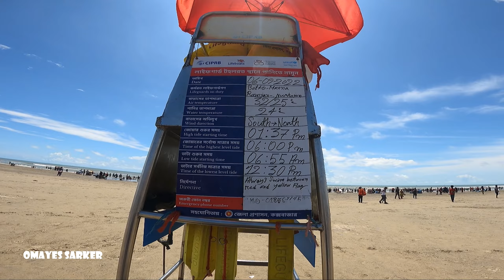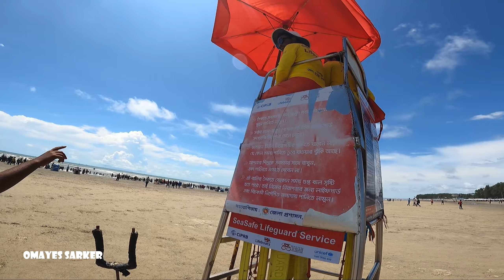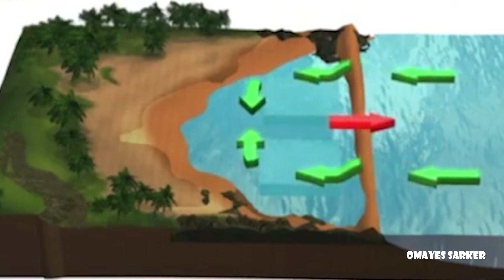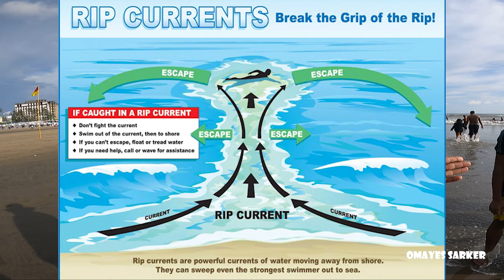কক্সবাজারে মরণফাঁদ || How to escape from the death trap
একটি সতর্কতামুলক খবর ছড়ানো হচ্ছে যে, দ্বীপের কোণায় রিপ কারেন্ট থাকে। কিন্তু এমন কোন কথা নেই। ফ্ল্যাট বিচেও এটি হতে পারে। যেকোনো জায়গায় গভীর লম্বা (সৈকতের সাথে সমকোণে) খাঁজ থাকলে আর পাশে অগভীর সৈকত থাকলে, রিপ কারেন্ট হতে পারে।
পাইপের মুখে চেপে ধরলে যেমন পানির জোর বেড়ে যায়। পানিগুলো উল্টা দিকে খুব চিকন রাস্তা দিয়ে আসার জন্য অনেক দ্রুত বেগে সমুদ্রের দিকে পানির স্রোত বইতে থাকে। আর তাই, ওখানে পড়ে গেলে আপনাকে সে তার গলা পর্যন্ত দ্রুত টেনে নিয়ে যাবে।
আবার রিপ কারেন্ট যে একি জায়গায় স্থির থাকবে, এটাও ঠিক না। বালুময় সৈকতে, যেকোনো স্থানের বালু সরে গিয়ে লম্বা খাঁজ তৈরি হতে পারে। আর এই খাঁজের পানির স্রোত উল্টা দিকে থাকে, আর পানিও নীলচে-শান্ত দেখায়। যা আপাত দৃষ্টিতে সাঁতারের জন্য খুবই লোভনীয় মনে হয়।
অতএব সাগরে গিয়ে পরিষ্কার স্রোতহীন কোন জায়গা দেখলে খুব সাবধান থাকতে হবে। তারচেয়ে সাদা পানির স্রোত অনেক নিরাপদ। এই ভিডিও দেখেলে কিছুটা ক্লিয়ার হবেন পাঠকরা। একটা ভালো পরামর্শ হল, আতঙ্কিত না হয়ে, পাশে কোথায় সাদা পানির ঢেউ দেখা যাচ্ছে, সেদিকে সাঁতরিয়ে যান। সামনের দিকে না। শুধু শুধু শক্তি অপচয় হবে, কারন রিপ কারেন্টের গতি, যে কোন অলিম্পিক সাতারু থেকেও বেশি।
সাদা পানির দিকে গিয়ে গা ভাসিয়ে রাখলে আপনি এমনিতেই নিজে নিজে পাড়ে চলে আসবেন। রিপ কারেন্টের জায়গা খুব চিকন হয়। তাই বিপরীতে সাতার কাটা খুবই বোকামি।
বাংলাদেশের সাথে পৃথিবীর অন্য সৈকতের মানুষ মারা যাওয়ার একটা পার্থক্য হল, ভাটার সময় কোন দেশের বিচে আপনাকে নামতেই দিবেনা। কিন্তু, বাংলাদেশে অনেক মানুষ, ভাটার সময় পানিতে নেমে ভেসে যায়, এই অজ্ঞানতার কারণে অনেক জীবন বিনষ্ট হচ্ছে।
সমুদ্র সৈকতে ৮০% মৃত্যু এই রিপ কারেন্ট বা উল্টো স্রোতের জন্যে হয়। এমনকি অস্ট্রেলিয়াতেও প্রতি বছর গড়ে ২২ জন মারা যায় রিপ কারেন্টের কারণে।
আমাদের দেশেও সমুদ্র সৈকতে যেই সব মৃত্যু হয়, তার বেশীর ভাগ এই রিপ কারেন্টের জন্যেই হওয়ার কথা। এবং
সেন্ট মার্টিনের মাথার দিকে যে সরু অংশ তাও রিপ কারেন্টের একটা বৈশিষ্ট্যের সাথে মিলে।
রিপ কারেনট বা উলটো স্রোত কি জিনিষ?
এইটা এক ধরনের ঢেউ যা সমুদ্রের তটে ধাক্কা খেয়ে, উলটো দিকে প্রবাহিত হয়। অনেক ক্ষেত্রে, এই ধাক্কা খেয়ে ফিরে যাওয়া ঢেউ বাতাস বা প্রাকৃতিক বিশিষ্টের কারণে চিকন একটা পথ ধরে, একটা ধাক্কা দিয়ে সমুদ্রে ফিরে যেতে পারে। এবং এর ফলে সেই সরু পথে যদি কেউ থাকে তবে তাকে ধাক্কা দিয়ে গভীর সমুদ্রে নিয়ে ফেলতে পারে। এই সরু পথের যে ঢেউটাকেই বলে রিপ কারেন্ট বা উল্টো স্রোত।
এইটা যে কোন স্থানে হতে পারে। যে কোন সমুদ্রে হতে পারে, কিন্তু কিছু কিছু জায়গায় প্রাকৃতিক বিশিষ্টের কারণে নিয়মিত রিপ কারেন্ট বা উল্টো স্রোত হতে পারে।
কিভাবে রিপ কারেন্ট বা উল্টো স্রোত চিনবেন?
রিপ কারেন্ট বা উল্টো স্রোতের একটা ভয়ঙ্কর বৈশিষ্ট্য হচ্ছে এইটা দেখতে মনে হয় খুব শান্ত। এবং উপর থেকে একে গাঢ় নীল দেখা যায়। অনেক ক্ষেত্রে রিপ কারেন্ট বা উল্টো স্রোতের সময়ে দেখবেন কিছু না কিছু ভেসে সৈকতে না এসে সাগরের দিকে যাচ্ছে বা আসে পাশের ঢেউ এর মধ্যে ঢেউ এর মাথা দেখা যাচ্ছে না।
রিপ কারেন্ট বা উল্টো স্রোতে পড়লে কী করবেন?
যারা সাতার জানেন তারা রিপ কারেন্টে পড়লে, উলটো দিকে তীরের দিকে না গিয়ে সৈকতের সমান্তরাল ভাবে উলটো স্রোত থেকে বেরিয়ে আসার চেষ্টা করতে হবে। কারণ, সাগরের স্রোত যখন টান দিবে তখন শক্তি দিয়ে স্রোতের বিপরীতে ফেরা যাবেনা।
কয় ধরনের রিপ কারেন্ট আছে?
তিন ধরনের রিপ কারেন্ট আছে। একটা ফিক্সড আর একটা হটাৎ আর একটা হেড ল্যান্ড। ফিক্সড টা হয় কিছু কিছু এলাকায় যেমন যেই খানে ব্রিজ আছে, যেই খানে কোন গভির গর্ত আছে। হঠাৎ যেটা হয়, সেটা যে কোন জায়গায় বাতাসের কারণে হতে পারে।
আর হেড ল্যান্ড যেটা আছে, আমাদের সেন্ট মার্টিনের দ্বীপের একটা অংশে। এইটা রিপ কারেন্ট হওয়ার জন্যে টিপিকাল জায়গা।